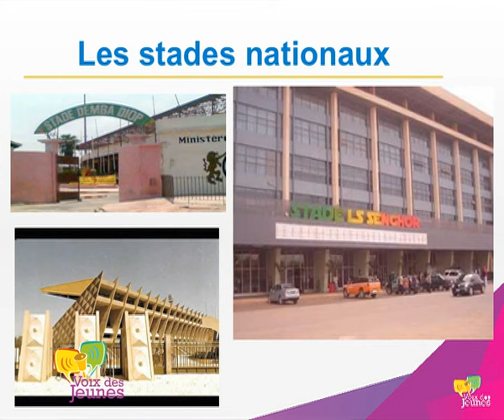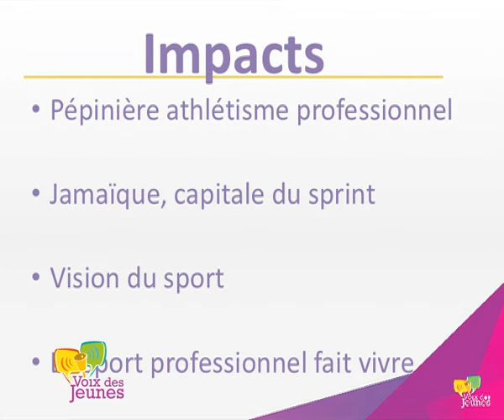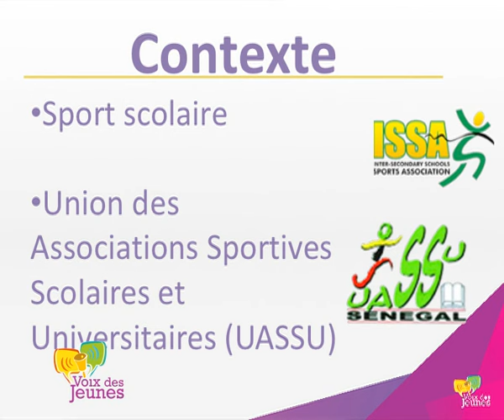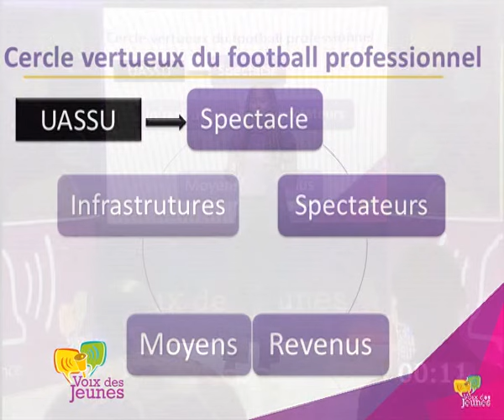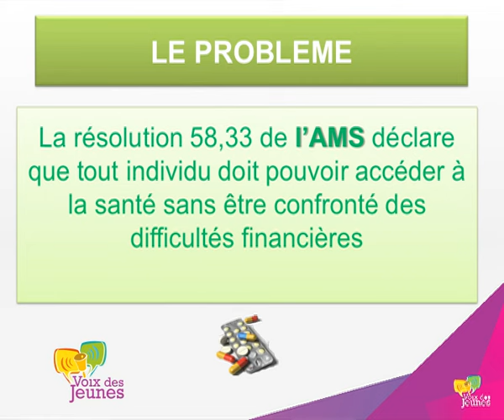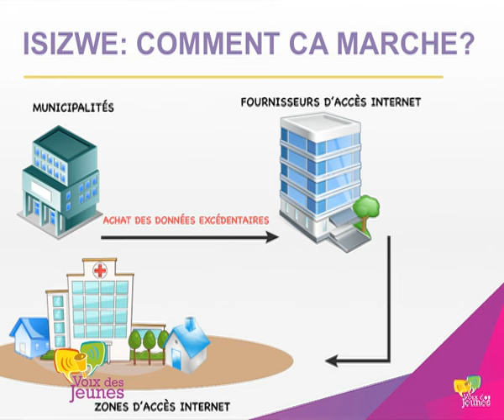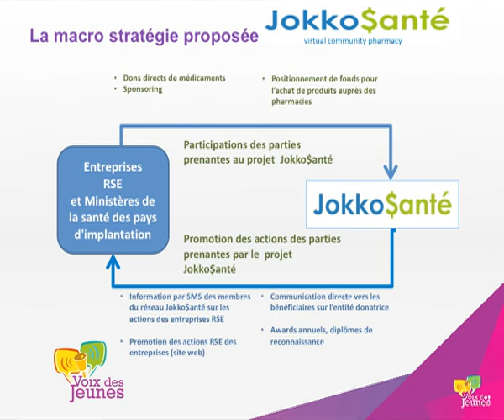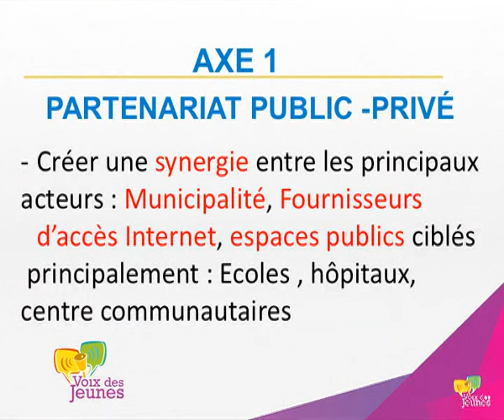Voix des Jeunes'16 / Ep 01 - 1/8 de finale (UPOA vs UCAO & ENSUP vs IAM)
Découvrez les deux premiers matchs de la première étape du concours Voix des Jeunes offerts par la COFINA avec pour thématiques le sport et la technologie.
Les équipes qui se disputent ces deux matchs sont UCAO et UPOA dans un premier temps puis, IAM et ENSUP AFRIQUE dans un second temps.